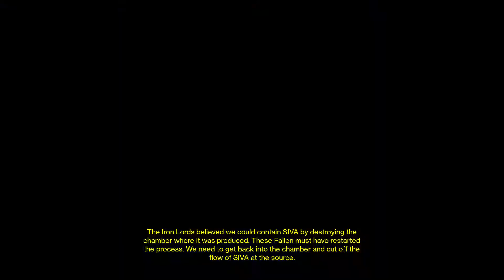Destiny Rise of Iron Gameplay Walkthrough Part 3 - The Plaguelands